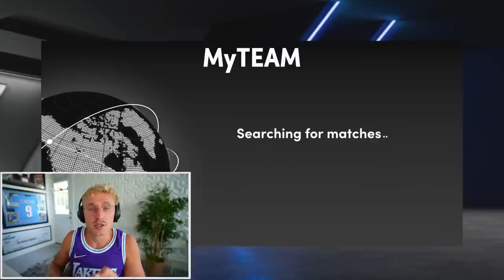Sixth Man of the YEAR! Wheel of 2K! Ep. #44